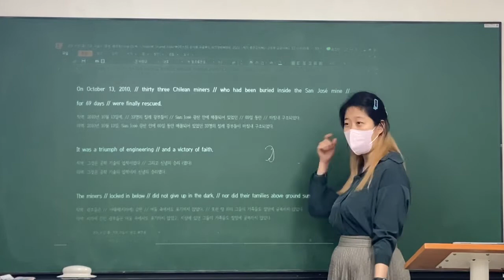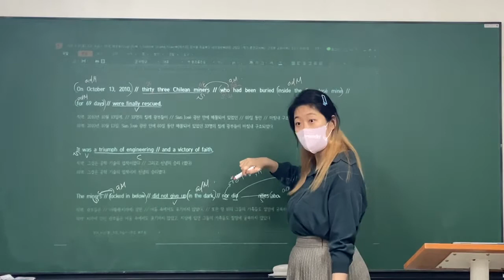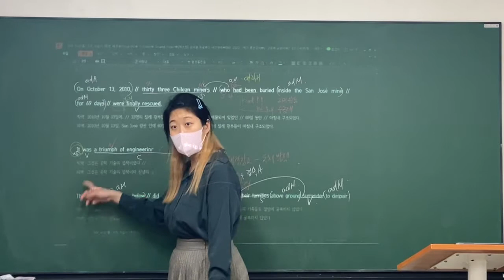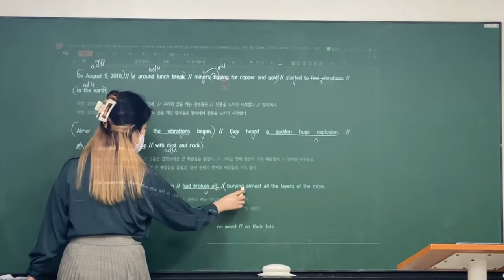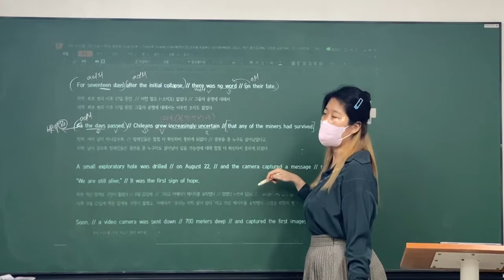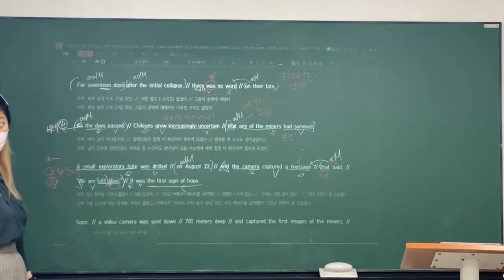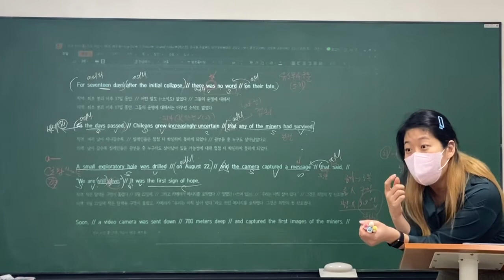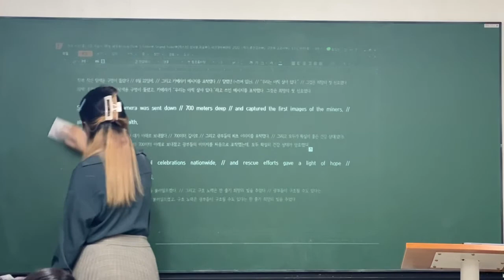220419_중3비내신_고1비상홍5과_정아T(2/2)